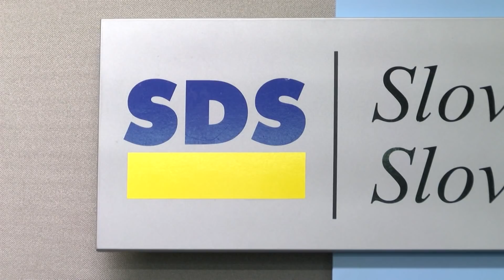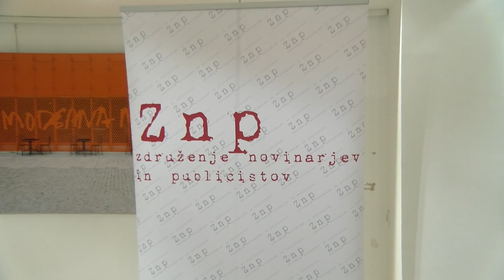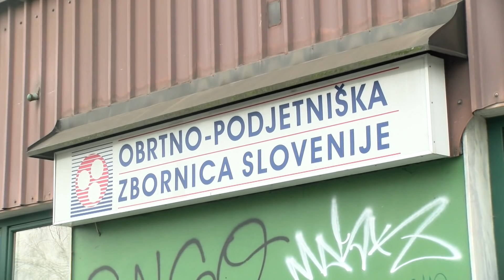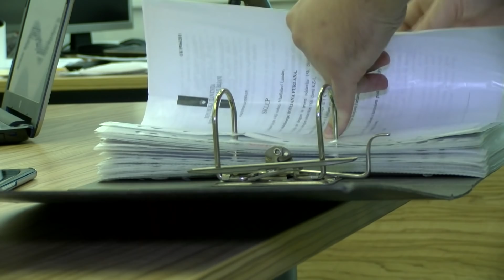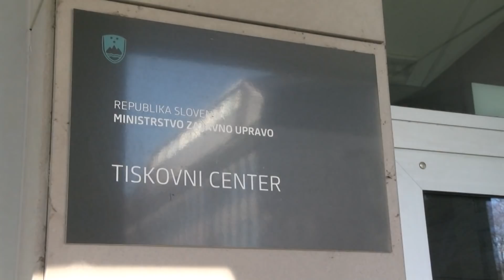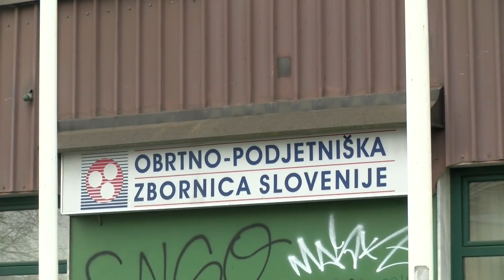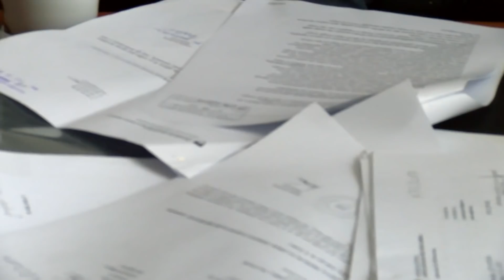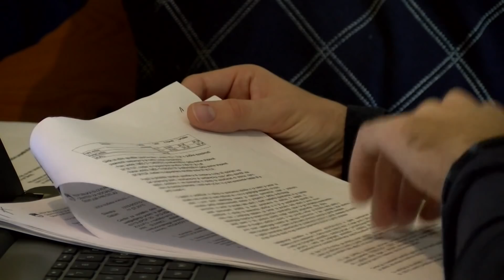[Objektiv] 11.01.2018 Nova24TV - Gosta dr. Vinko Gorenak in dr. Matevž Tomšič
Drage gledalke, spoštovani gledalci, lepo pozdravljeni in dobrodošli v oddaji Objektiv

Voditelj Aleksander Pozvek bo v današnji oddaji gostil dr. Matevža Tomšiča in dr. Vinka Gorenaka s katerima bo spregovoril o:

100 dni vlade Marjana Šarca 0:56

V Sindikatu vojakov Slovenije nasprotujejo o uredbi o plačani vojski 24:03

Država žaga vejo na kateri sedi 33:46

Če ste zamudili katero izmed preteklih oddaj Objektiv si jih lahko ogledate tu: